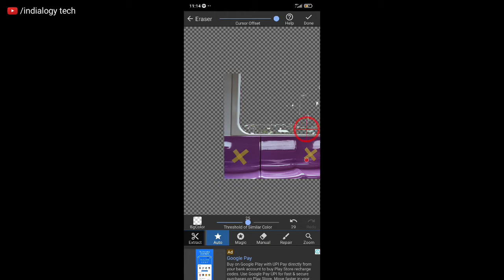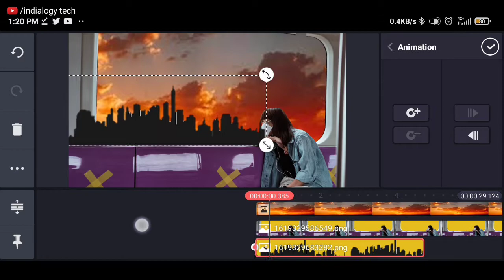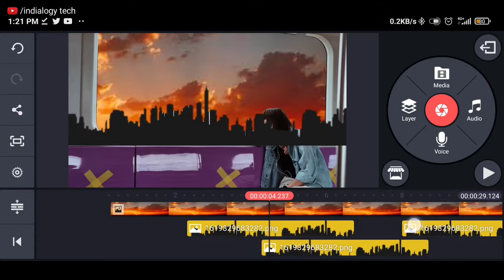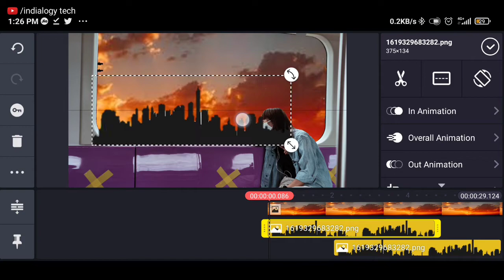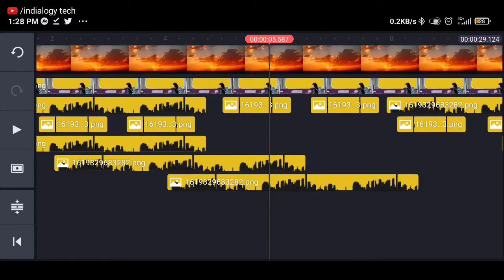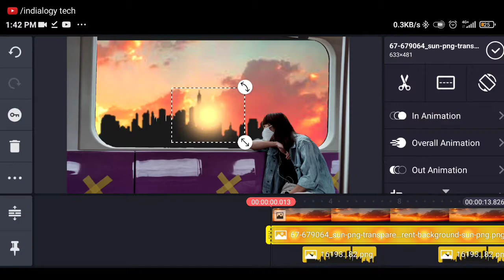video editing 3d scene from photo | kinemaster video editing | kinemaster tutorial - indialogy tech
About Video:-
Dosto is video me maine aapko bataya hai ki aap photo se video kaise bana sakte hai.

Topics :-
video editing 3d scene from photo
1. how to make cinematic video in kinemaster,
2. how to make slow motion video,
3. 5000 fps slow motion in kinemaster,
4. 5000 fps slow motion,
5. how to make slow motion in kinemaster,
6. slow motion video in kinemaster,
7. kinemaster tutorial,
8. how to make reverse video in kinemaster
9. how to remove watermark in kinemaster,
10. kinemaster me watermark kaise hataye,
11. how to make cinematic trailer in kinemaster,
3d editing kinemaster

Other video on kinemaster

11. How to make velocity beat move video in kinemaster